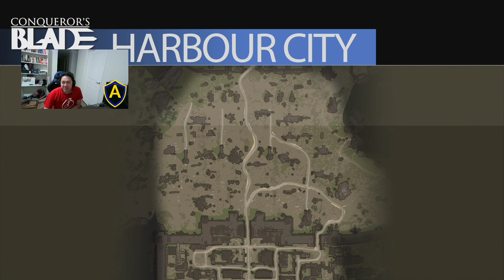[CBL: Wolves of Ragnarok][Asia Division][Day #15] FINALS - 19/06/2021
Conqueror's Blade League: Wolves of Ragnarok
Asia Division Day #15

Lower Bracket: FormalHaut VS Wildfire
FINALS: Crusaders VS TBA